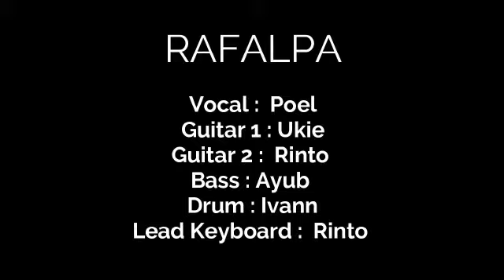Prosa Cinta , Rafalpa Band. Temanggung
Group Band Rafalpa ini dikomandani oleh Rinto. Ada 5 personel dalam group ini: Mas Poel ( Vocal ), Rinto dan Uki ( Guitar), Ayub ( Bass) dan Ivan ( Drum). Group ini sudah malang melintang dan menjuarai berbagai Festival salah satunya menjai juara umum Festival yg didlselenggarakan oleh  OI Production di kediaman Iwan Fals.
Sejak didirikannya tahun 2010 di desa lereng Gunung Sindoro, Papringan, Kathekan Ngadirejo,  Temanggung  dengan visi menggapai cita cita dengan mengharumkan kota kesayangannya, insyAllah suatu saat, dengan kerja keras tentunya , akan meraih mimpi minpi Indahnya...amien